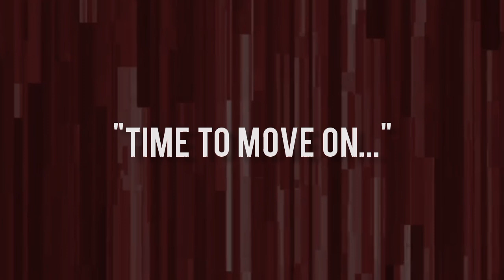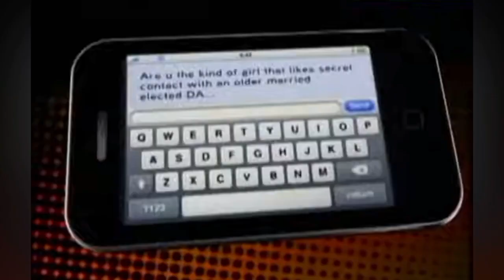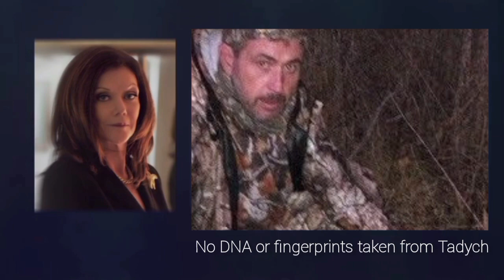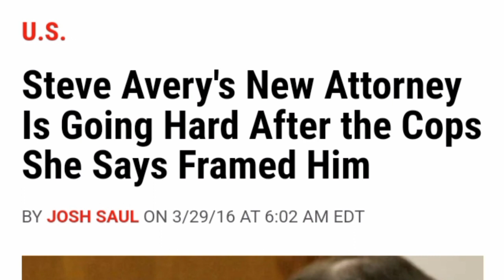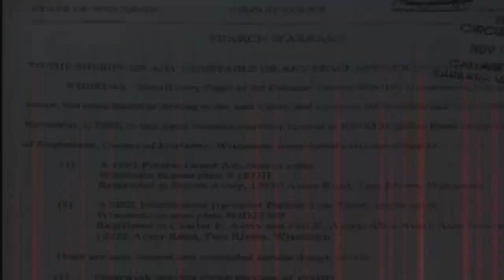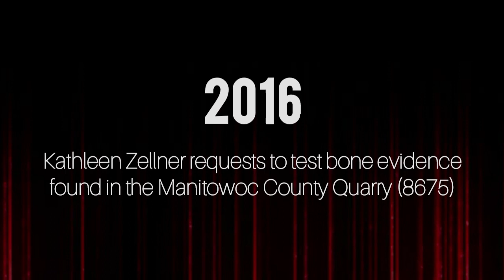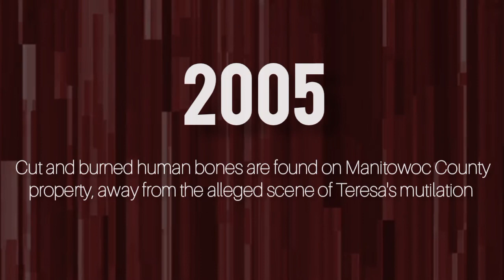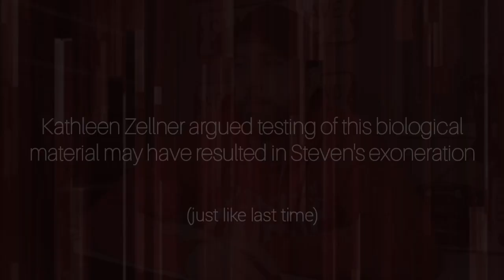MAM | DNA Expert Misconduct - Demise of the Prize, Pagel's Panic, Fallon's Fibs & Zellner's Zeal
00:00 - Teresa's Story

Open on Kratz telling the jury Teresa Halbach is telling them a story based on where her DNA was found, followed by footage of Buting confronting State DNA analyst Culhane about her contamination record at the WSCL. Steven is convicted. Brendan is convicted. Barb breaks down, after which reporters elicit a somewhat sympathetic comment from Mike Halbach about Barb's reaction.

03:37 - Demise of the Prize

Obtaining Steven and Brendan's conviction in 2007 was certainly the high point of Kratz's professional (criminal) career. In 2010 the revelation of multiple sexual misconduct allegations against Kratz lead to his sudden resignation (including footage of the moment Kratz's attorney announces the resignation in court). This attorney was also placed in the unenviable position of having to relay a message from Kratz that Calumet County citizens need to "move on." Three years later (2013) Demos and Ricciardi enter post production on MAM. The Halbachs drop their civil lawsuit against Steven Avery and Brendan Dassey, also suggesting it was the right time to "move on." 2014 also was a difficult time for Wisconsin LE, as the DOJ had been exposed for failing to investigate child porn tips and only doing so after offenders had been accused of sexually assaulting children.

07:05 - Kathleen Zellner's Goal

Making a Murderer is released and local media are back on the case. Zellner enters the picture immediately confirming her belief the flawed nature of the forensic evidence is what convinced her Steven is innocent. She also explains why it is important to file civil lawsuit post exoneration, to ensure the system will take steps to correct itself - "That rights are preserved; due process isn't abused; that the wrong people aren't sent to prison." Kratz, Pagel and Hermann are then seen responding to the growing outrage over the documentary. Kratz says he doesn't want to convince everyone all over again; Pagel feels bad for the Halbachs; and Hermann (who hasn't seen the documentary) claims it doesn't share all the facts.

10:39 - I've Gahn DNA Testing

Kathleen Zellner makes it clear she intends to question the DNA evidence presented at trial. The state quickly requests that Norm Gahn, a DNA expert, be reinstated as a special prosecutor in the case in the event DNA testing becomes an issue in the Avery case. Zellner reveals her interest in testing the Manitowoc County Quarry bone fragments (initially 8675 only) and concisely details some significant issues with the remains. Initially Fallon repeatedly represented to Zellner he was inclined to make the bones available for further examination. The same day Zellner reveals the fruits of her investigation into Bobby Dassey & Scott Tadych (September 18, 2017) Fallon agrees to release the RAV and quarry bones (item A & 8675).

12:24 - Denied, Denied, Denied

Less than two weeks later the circuit court denied Zellner's motion for post conviction relief and a new trial thereby nullifying the state's responsibility to provide the RAV and bones for testing (Fallon and Gahn also refused to sign onto Zellner's motion to vacate the denial and allow the agreed upon testing to move forward). Zellner appeals to the Wisconsin Court of Appeals II, and she is Denied. Zellner petitions the Wisconsin Supreme Court for review, and is Denied.

13:35 - Wrong Number

Zellner's motion was likely denied by the circuit court (just in time) to prevent her from accessing the RAV4, but also from discovering the bones she was told she could test had long ago been destroyed.
Eventually it came out that 8675 was no longer in state custody, meaning the state was trying to deceive Zellner and the court about what biological evidence it did or did not have available for testing.
This is particularly troubling considering Steven Avery's history with the Wisconsin criminal justice system - a man previously wrongfully
convicted for 18 years and exonerated ONLY due to testing of what again? Biological material collected during the investigation. A single hair exonerated Steven Avery. So of course this time around the
state decided it was in their best interest to prevent Steven Avery from testing biological material collected during an investigation that resulted in his conviction. This premature and clandestine
destruction of potentially exculpatory biological evidence remains perhaps the most egregious example of misconduct that has been exposed
since the premiere of Making a Murderer in 2015.

Special Thanks:

- N64 Controller

- New Scott

- Foul Play